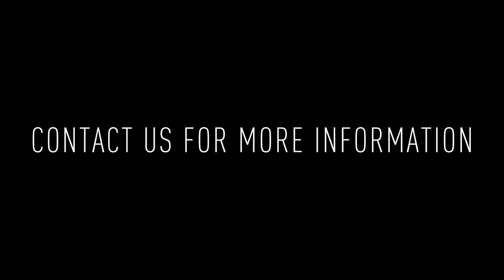410 Diamond Street #2: 2BD/1BA Apartment For Rent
Welcome to 410 Diamond Street #2! This beautiful remodeled unit has modern finishes throughout, hardwood floors, stainless steel appliances, and in-unit washer/dryer.
Artist: VonnBoyd
Title: Insomniac